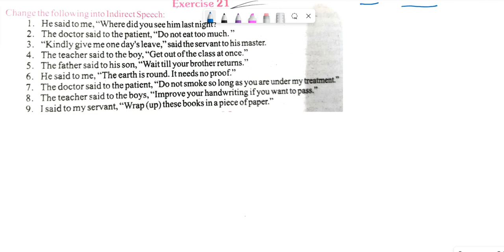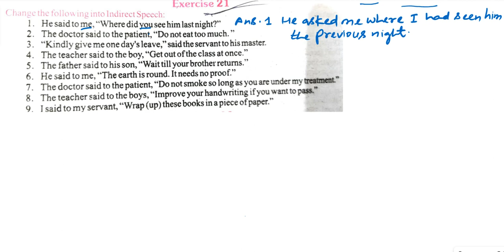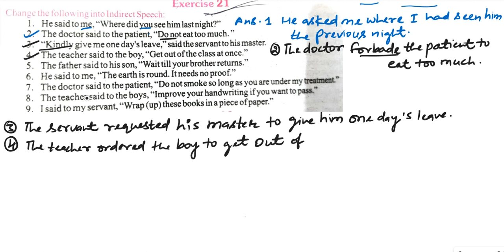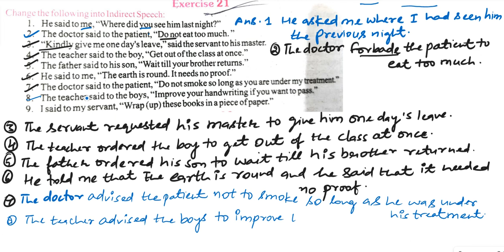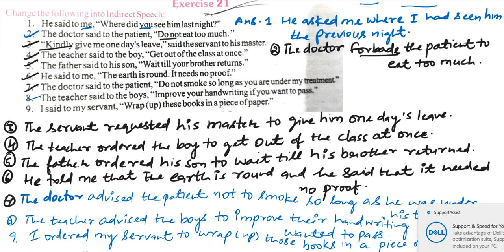Direct Indirect speech| Excellent English Grammar class- 10th Ex- 21 | Up board class- 10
Up board direct indirect class 10 | Excellent English Grammar Ex - 12

Direct  से   Indirect speech में बदलना सीखें

How to change direct speech into Indirect speech Excellent English Grammar Exercise 1

How to change direct speech into Indirect

Direct and indirect speech ex- 1

Direct and indirect speech ex- 3

Direct and indirect speech ex- 4

Direct and indirect speech ex -5

Direct and indirect speech ex -6

Direct and indirect speech ex 7

Direct and indirect speech ex- 8

Direct and indirect speech ex- 12

Direct and indirect speech ex- 13

Direct and indirect speech ex- 14